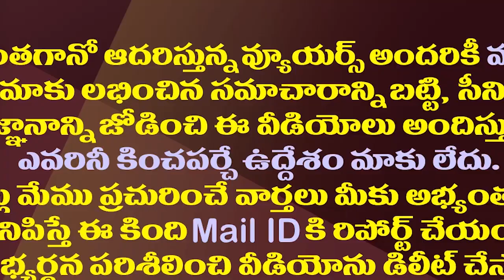ఉండవల్లి చెప్పిన అరెస్టయ్యే ఆ బిగ్ వికెట్ ఎవరు?| Ex MP Undavalli Arun Kumar Hint Another Arrest Soon